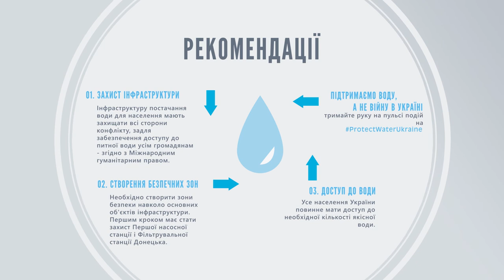Захистимо воду, а не конфлікт в Україні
Уздовж лінії фронту в східній частині України бойові дії тривають. Інфраструктура, що забезпечує водою людей як на підконтрольних, так і на непідконтрольних українському уряду територіях, постійно зазнає ушкоджень. Більш ніж чотири мільйони людей перебувають у зоні ризику.